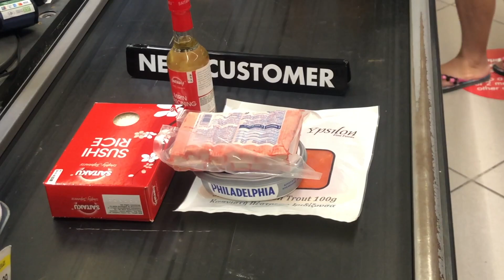ΠΩΣ ΠΕΡΝΑΩ ΣΤΗΝ ΚΥΠΡΟ *VLOG* | theosblue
ΓΕΙΑ ΣΑΣ!!
Σήμερα αποφάσισα να κάνω ένα vlog και να σας δείξω πως περνάω τις διακοπές μου στην Κύπρο. Όπως βλέπετε και από το βίντεο είναι πραγματικά ότι να ναι όμως ελπίζω να σας άρεσε το βίντεο. Για περισσότερα ακολουθήστε με στα social media μου:
Social: